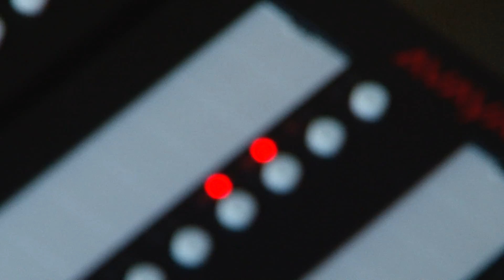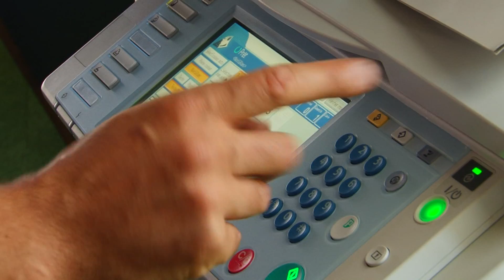Clip de suivi de chantier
Vidéo institutionnelle présentant une entreprise de Télécom et Informatique. Vidéo, rythmée et musicale, montrant le quotidien de ses employés.